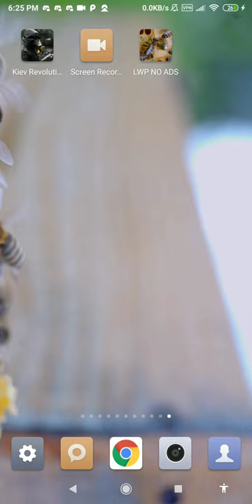honey bee wallpaper - honeycomb wallpaper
this application is honey bee wallpaper and honeycomb wallpaper

set honey bee wallpaper as your personalization to decorate your phone. buy and downloads this honeycomb wallpaper from our store page. we have the best bee hive wallpaper. you can also download other live wallpaper in case you don’t find this lwp suitable for you, we had a vast lwp collection for your smart phone so, check the breathtaking image for your smartphone background, and you will fall in love with your mobile phone again because of bee hive wallpaper.

in this video wallpaper videezy you can see honey bee on hive colony from close up. we can see the close up image of a bee hive, creating a sensation of having bee farm on your phone screen. very amazing bee wallpaper.

honey bees are fascinating creatures. they collaborate in a way that is hard for us to comprehend, especially when we are initially learning beekeeping. the way they work together is so complete, in fact that it really helps to think of a honey bee colony as a single organism.

each individual bee plays a role, it is true. but that role is so small and that life so short that it can never really see the benefit of all it’s hard work. that’s something only the colony can realize. this is indeed one of the best bug wallpapers.

honey bee colonies are finely-tuned machines where every bee has a job and where those jobs are strictly divided, by caste. each caste also has biological differences, well suited to what it does. buy this insect wallpaper now.

feature:
- no ads.
- bee wallpaper for your phone.
- includes video live wallpaper.
- 1080p motion background compatible with 99% mobile devices.
- animated background.